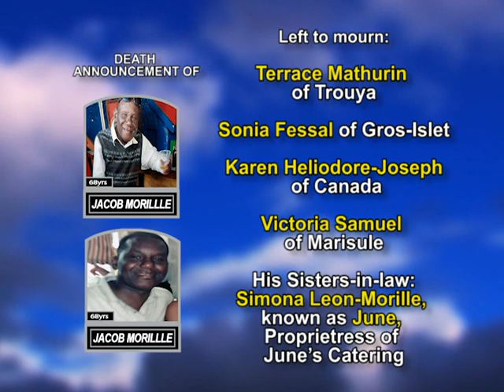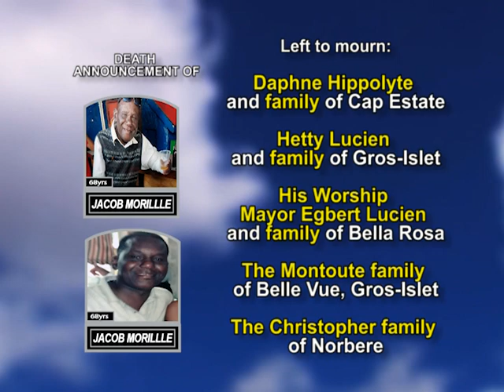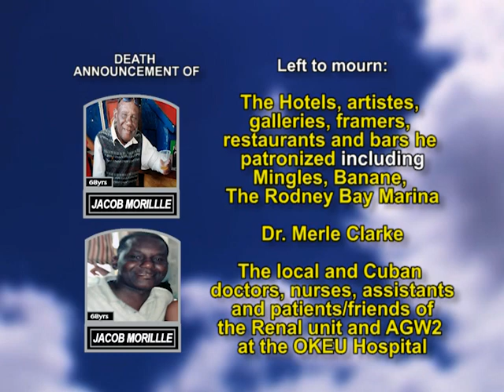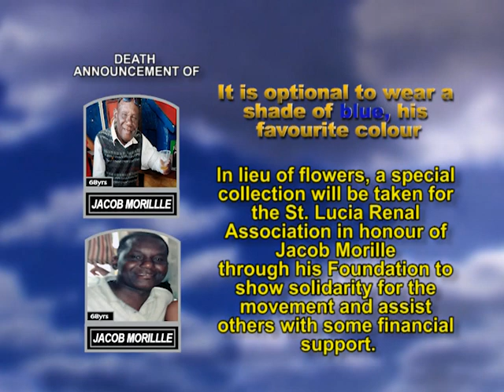Jacob Morillle long